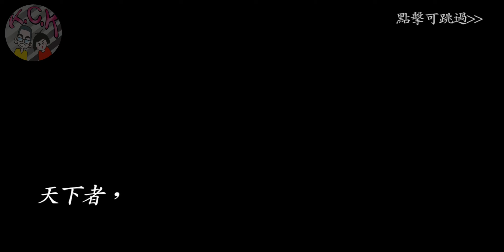[封神殿：決戰神州] GAMEPLAY ゲームプレー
Android / IOS
《遊戲特色》

【九州八國 策略模擬拚戰力】
自由選擇出生國家，與家族成員一同征戰天下
加官晉爵獲得氣派稱號與俸祿獎勵，兼具名氣與實力

【三界混戰 封神稱王】
化身封神故事主角，推翻暴君統治踏上成長旅途
擊敗妖魔首領，獲得極品裝備強化戰力

【仙姬相伴 征戰之路不孤單】
通過任務解鎖多種仙姬新形象，活潑可愛、成熟俏麗一次擁有
戰力養成、派遣遊歷，輔助角色快速成長，提升競爭力

【天氣變幻 帶來君臨九州的沉浸感受】
以最新PBR技術渲染帶來全天候天氣變化感受
呈現最真實細膩的壯闊世界